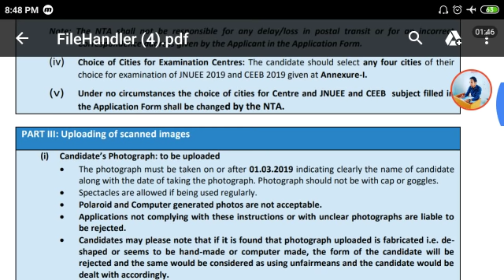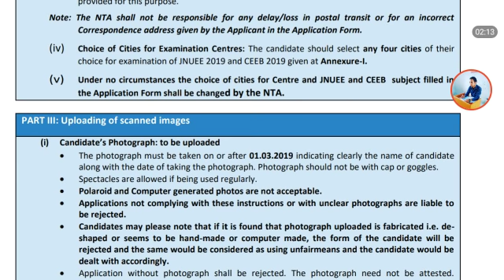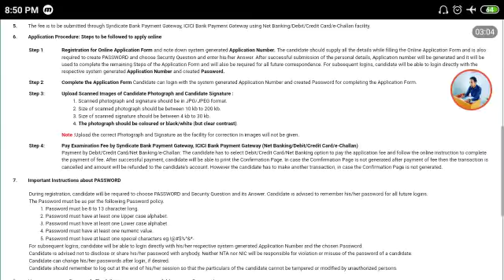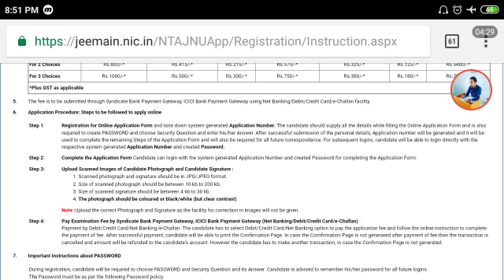Jnu application Form क्या आपने भी ये गलती की है फार्म भरते समय || How To Jnu Application Form 2019